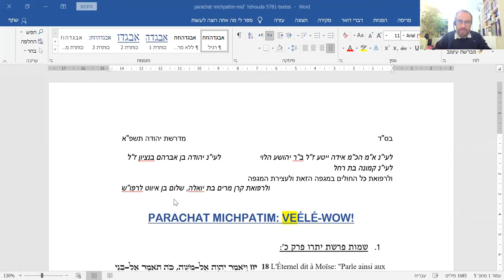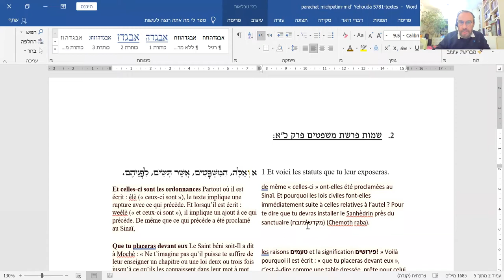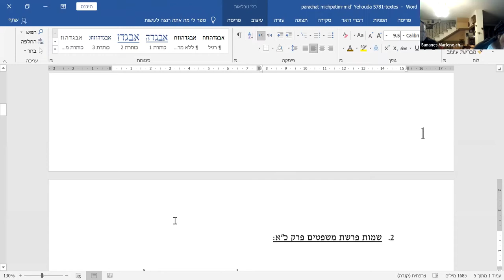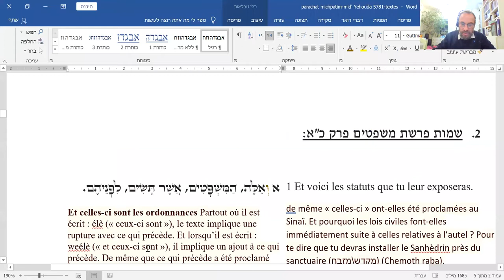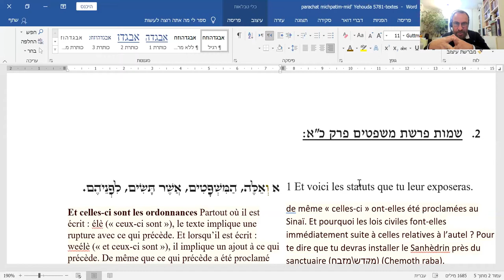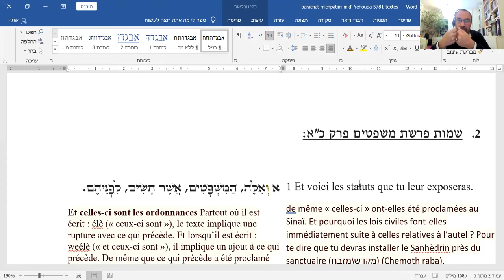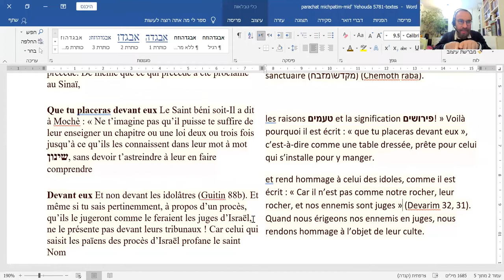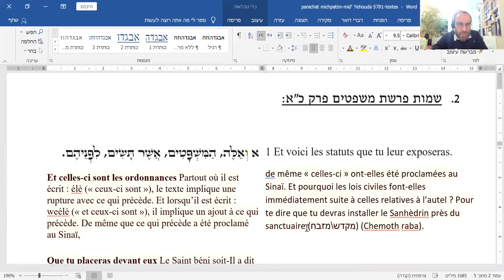Rav Akerman : Parachat Hachavoua : Paracha Michpatim - 11.02.2021